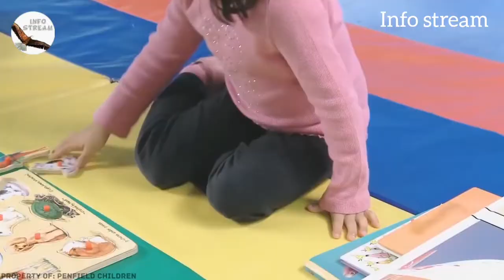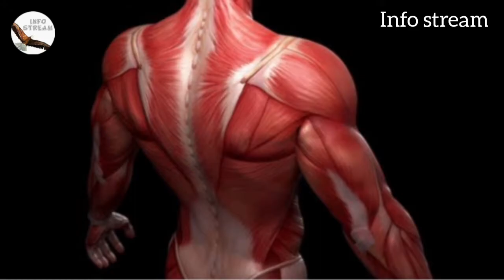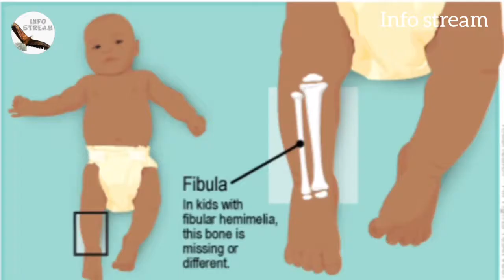W sitting position